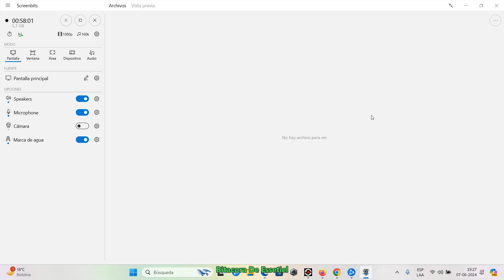Starcraft 2 :Peleando Grupo Quedamos Igual jajajajaja